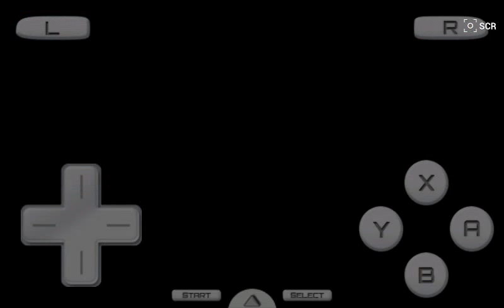¡VOY A DEMOLERLO! "Nintendo"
Este juego es en nintendo aunque no parezca
Y el de Mario no es de drastic pero no puedo dar links hasta en abril por condiciones de youtube